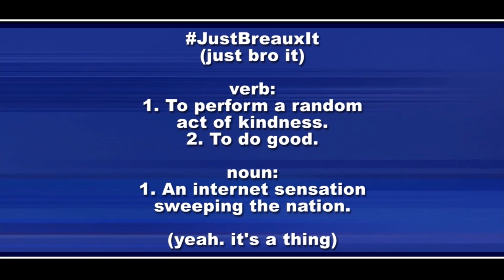The Breaux Show - JustBreauxIt - Great Allentown Comic Con November 2014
Ever wondered what JustBreauxIt means? We define it here with a little help saying "Just Breaux It" with a few of our friends at The Great Allentown Comic Con in November - 2014!

Be sure to check out RetroCon - taking pace September 27 and 28 in 2014!

RetroCon! website for more information!

Special Thanks to the following:

Jennifer Breaux

All the Awesome Costumers!

Scarlett Jaye!

The Finest!

Eric "The Smoke" Moran!

Soni Aralyn!

Catherine Sutherland - The Pink Power Ranger!

David Fielding - Zordon, The First Power Ranger!